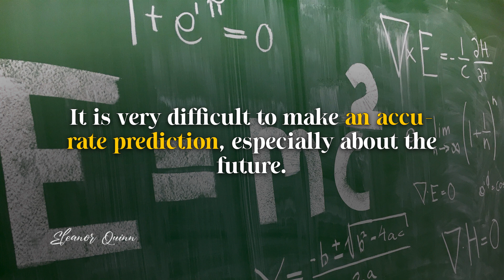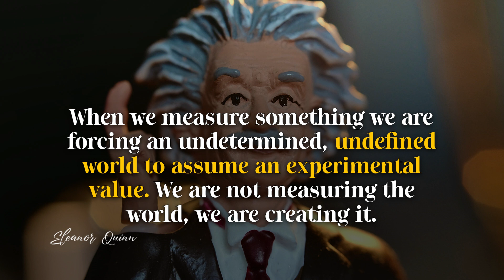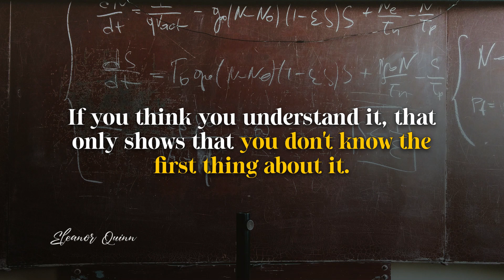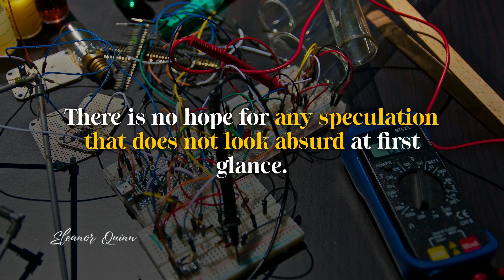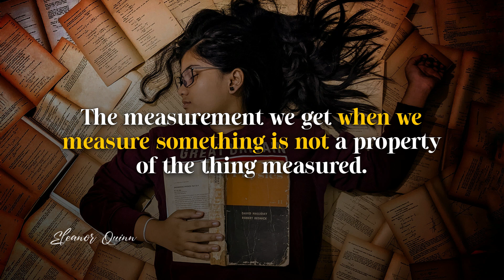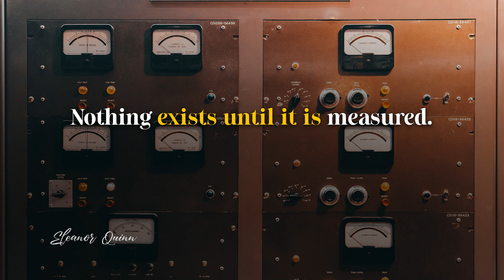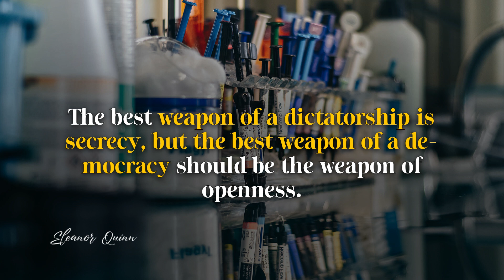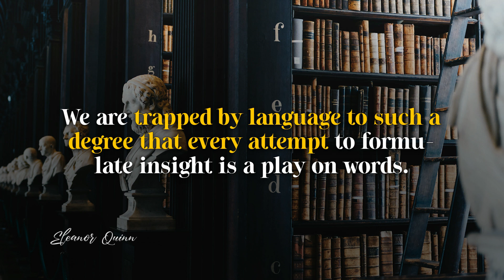NIELS BOHR QUOTES The Famous Danish Physicist - Eleanor Quinn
NIELS BOHR QUOTES The Famous Danish Physicist

Eleanor Quinn
Words are pale shadows of forgotten names. As names have power, words have power. Words can light fires in the minds of men. Words can wring tears from the hardest hearts.